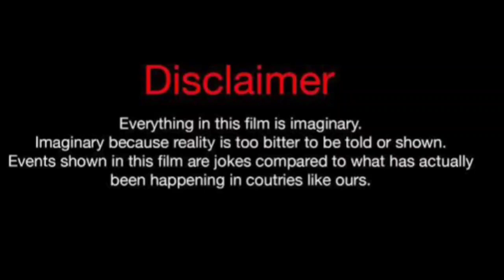Ask KJ Vs Sarah fontenot (kountry Wayne Member) Real Life PARTNERS 2024